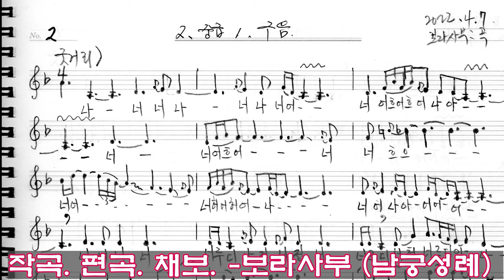흥보가 돈타령 이현주 스포츠댄스강사 화요낮반 제8회풍류당발표무대 보라사부 남궁성례 지도창 김병준 진행2022